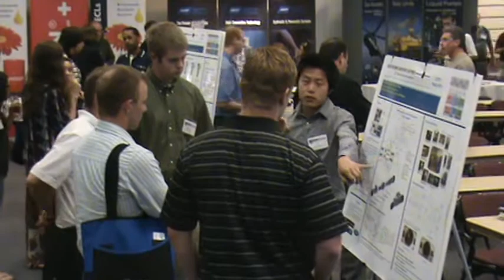Fluid Power Conference & Expo Minnesota Poster/Cocktail Session